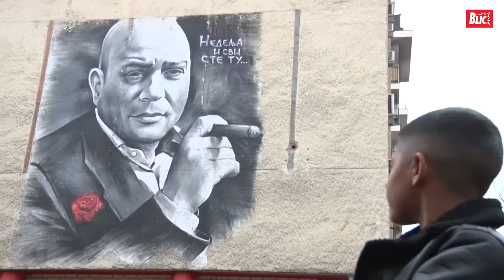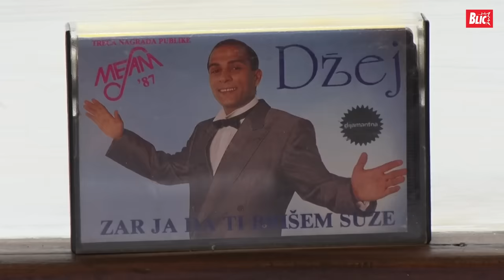Dečak koji igra malog Džeja u filmu: "HTEO SAM DA SKUPIM PARE DA KUPIMO KUĆU"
Dečak je sa razlogom osvojio publiku u filmu "Nedelja", što i ne čudi, jer je upravo harizmom i divnim glasom, dugo prodavao ruže po kafanama u Skadarliji.